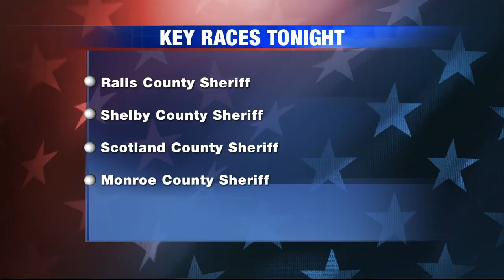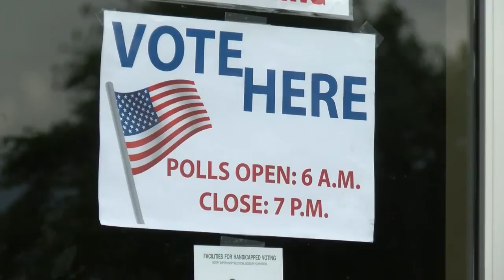Missouri key races